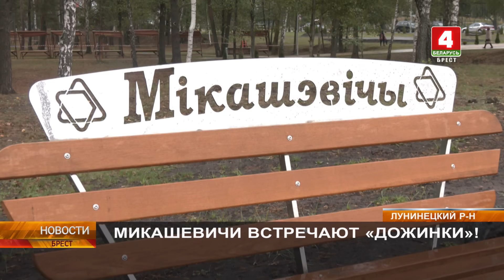МИКАШЕВИЧИ ВСТРЕЧАЮТ «ДОЖИНКИ»!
Областной фестиваль-ярмарка «Дожинки» состоится уже завтра. Его примут Микашевичи. Подготовка к фестивалю проведена масштабная. О готовности Микашевичей к празднику тружеников села наш корреспондент Татьяна Бут-Гусаим побеседовала с главой города Александром Дедовичем.